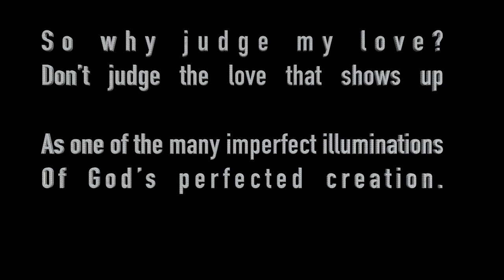Don't Judge That Image | William J. Ragins | Poetry Shorts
William J Poetry A layered, piece of my story, written in the form of simple poetry...